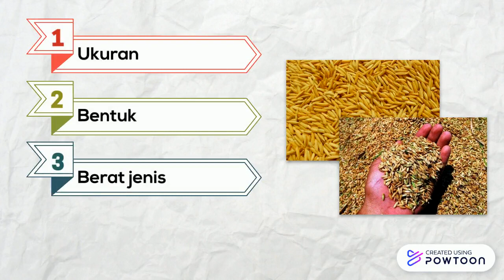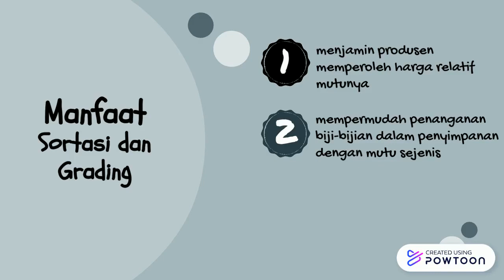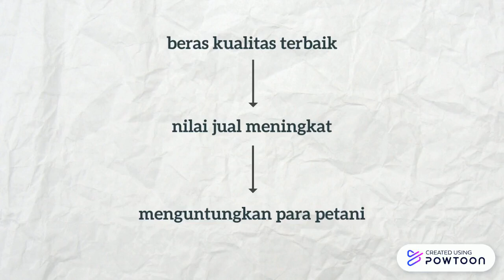Pentingnya Sortasi dan Grading Padi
Pembinaan teknis pengolahan/penanganan pasca panen sangatlah diperlukan karena sebagian besar petani masih menganggap remeh hal ini, misalnya sortasi dan grading. Apabila sortasi dan grading dilakukan maka para petani dapat menawarkan beberapa mutu kepada konsumen dengan harga yang sesuai dengan mutunya. Menjual dengan variasi harga untuk produk yang sama biasanya dapat memberikan profit yang lebih besar dibandingkan dengan menjual satu jenis komoditas tanpa memilah dan mengelompokkan terlebih dahulu. Selain itu, para petani dapat memperoleh mutu yang lebih baik dan seragam dan memberikan standardisasi dan perbaikan-perbaikan cara pengolahannya dengan melakukan sortasi dan grading.

Rosa Ophelia - Ekonomi Pertanian dan Agribisnis (2017)
KKN-PPM UGM Periode 2 Tahun 2020
Mesuji Timur, Mesuji, Lampung